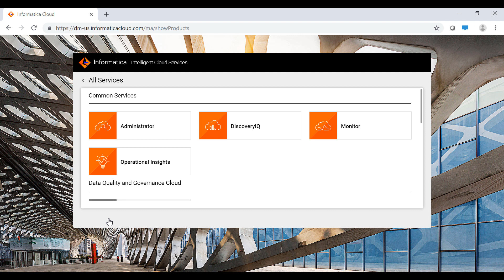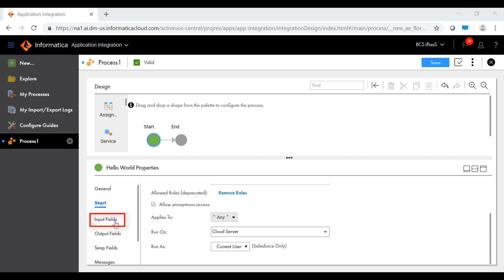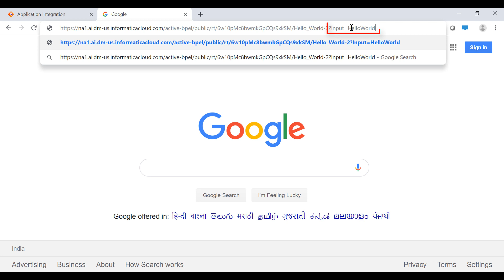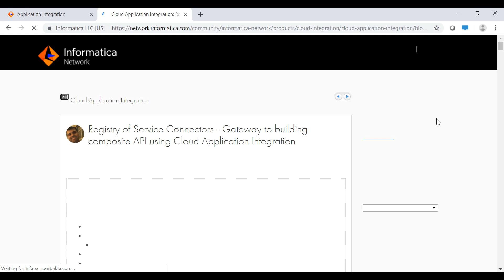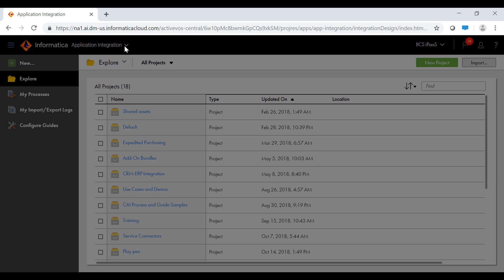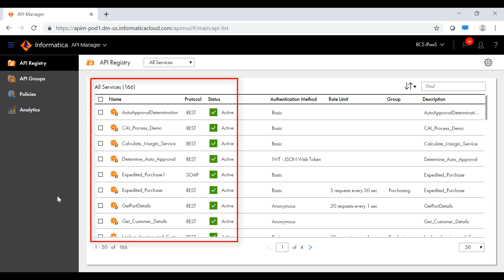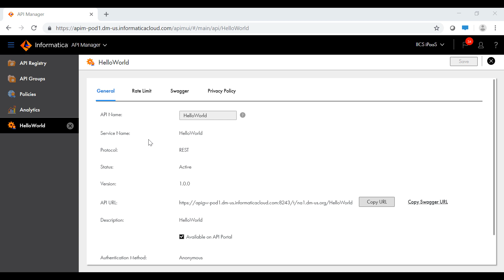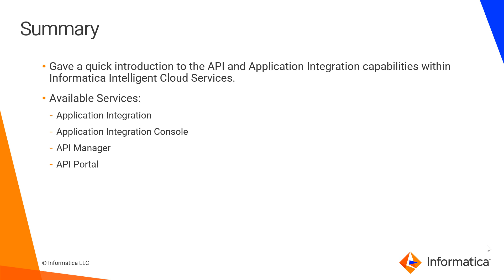Introducing the API and Application Integration Capabilities in IDMC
Learn about the API and Application Integration capabilities in IDMC.